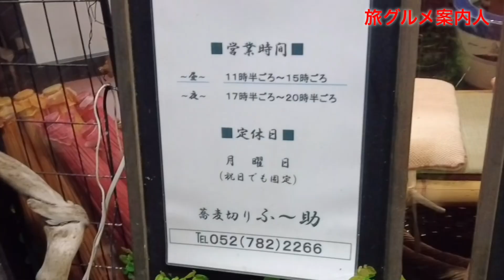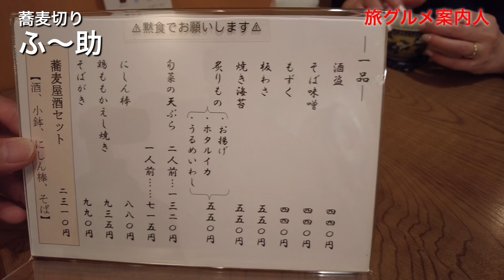【蕎麦 食べログ 6位】千種区。「ふ〜助」今年も来店しました。テスラで行く、食べ歩き、観光。名古屋めしも紹介。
名古屋市千種区
東山公園駅から徒歩2分
蕎麦切り「ふ〜助」🤗

昨年10月に動画をUP、人気動画の１つです。
食べログランキング順位も10位→6位へ

今回は「鬼おろし」をいただきます。
蕎麦の風味がわかる薄味のつゆ、優しい味です🤗

寒くなってきて、大根おろしが体にいい感じに効きますね🤗

名古屋を拠点に
愛車のテスラ（TESLA)で旅ドライブ🚘
旅行先で食べ歩き、観光の紹介をしています。
「名古屋めし」の動画投稿もしていますので